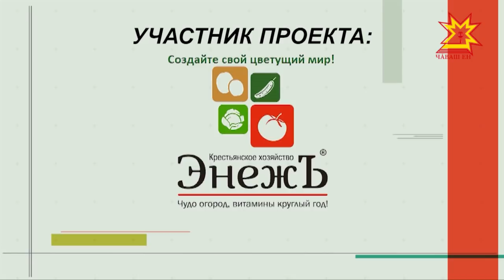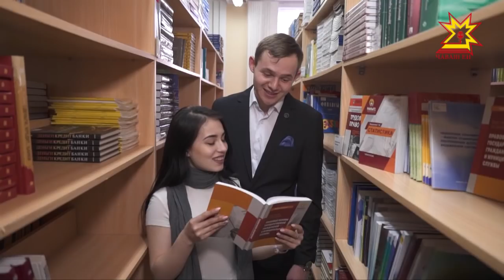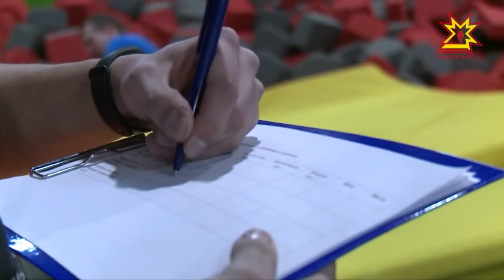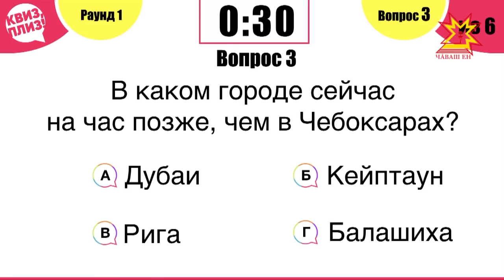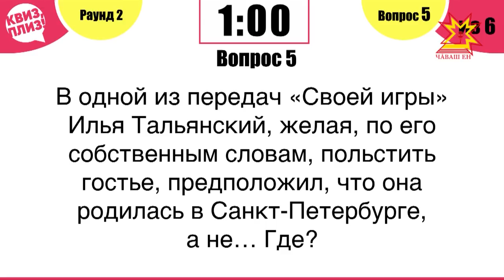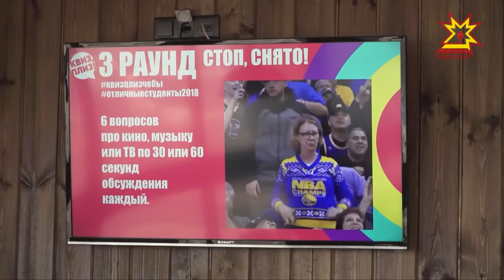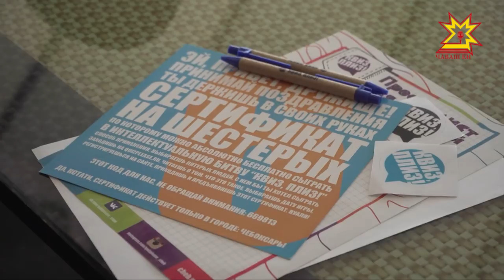Отличные студенты. Выпуск 17.04.2018